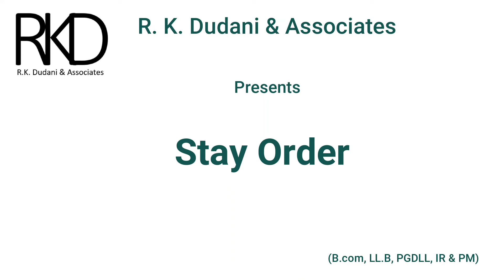Stay Order || Explained By Advocate Rajesh Kumar Dudani